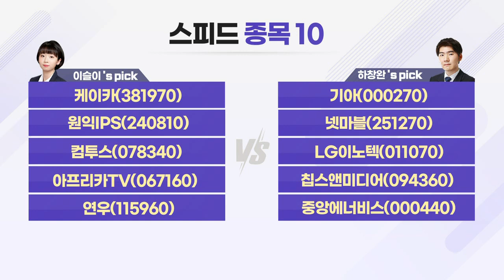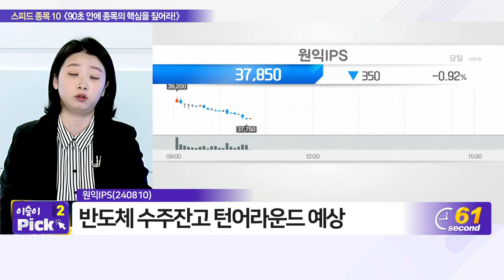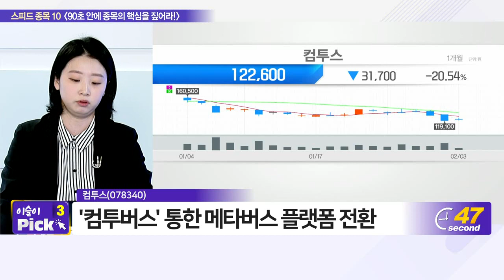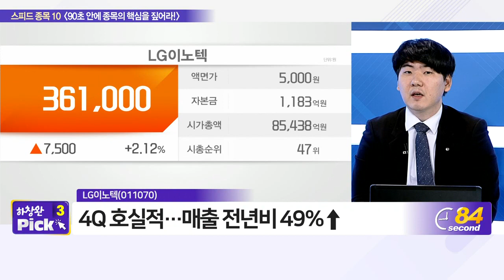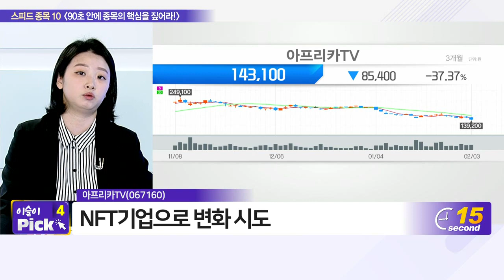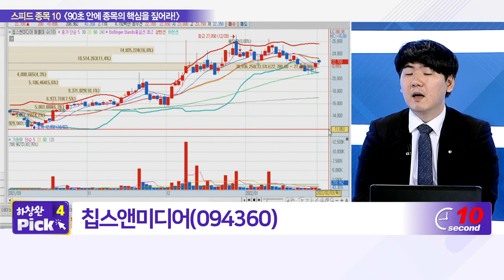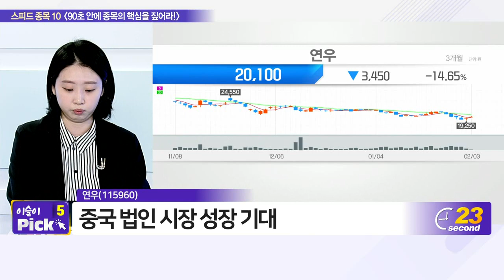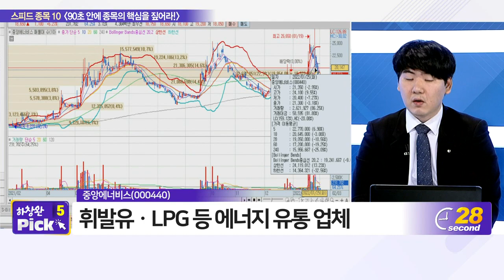케이카, 기아, 원익IPS, 넷마블, 컴투스, LG이노텍, 아프리카TV, 칩스앤미디어, 연우, 중앙에너비스_스피드 종목 10 (20220203)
- 케이카(381970)
- 원익IPS(240810)
- 컴투스(078340)
- 아프리카TV(067160)
- 연우(115960)

- 기아(000270)
- 넷마블(251270)